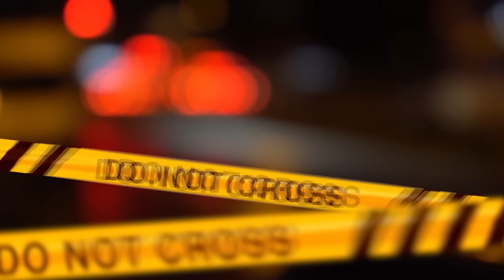"IL DEMONE SAMAEL MI HA ORDINATO DI FARLO"